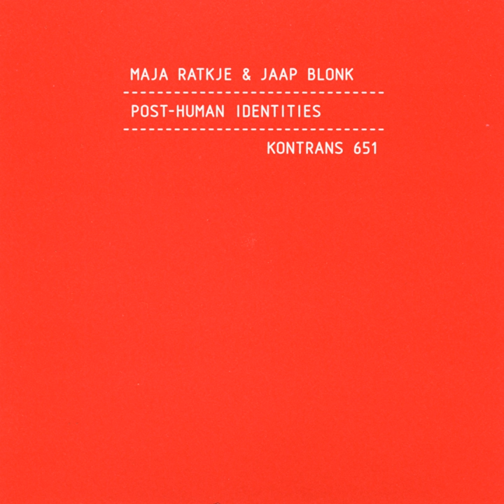Rotary Torso Extension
Rotary Torso Extension · Jaap Blonk · Maja Ratkje

Post-Human Identities